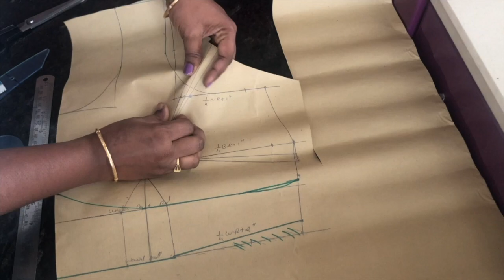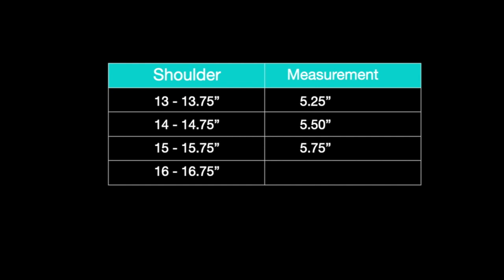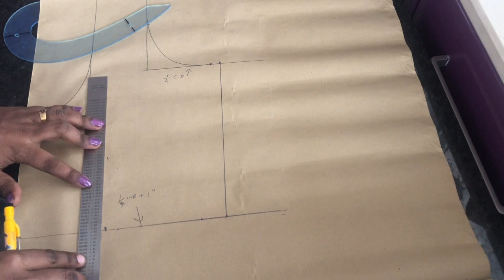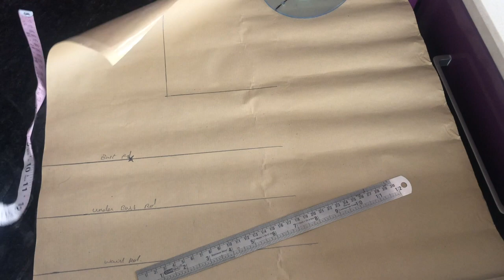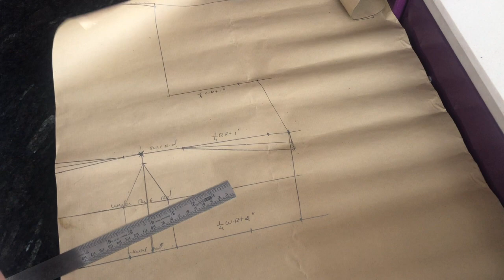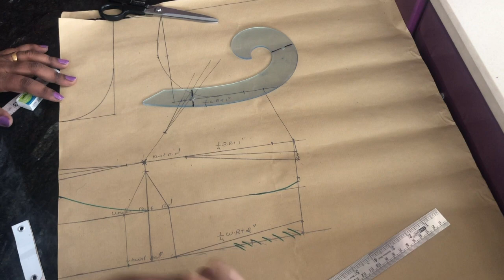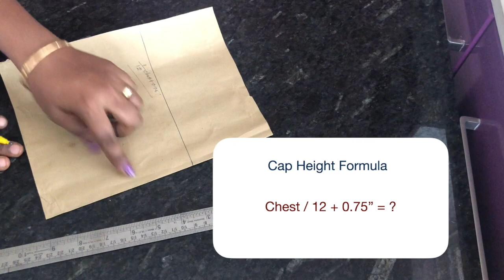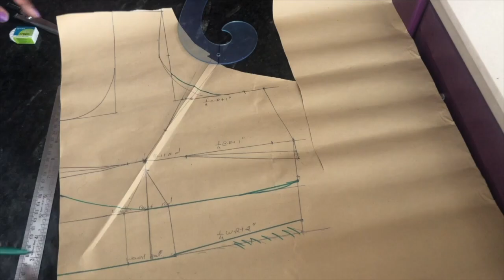How to make the paper pattern for saree blouse? | Tamil blouse cutting tutorial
How to make the paper pattern for saree blouse? | Tamil blouse cutting tutorial | Saree Blouse Paper Cutting in Tamil

In this Video I have shared the basic saree blouse paper pattern in detail, I have explained the Back side pattern, Front side pattern and sleeves with detailed and simplified formulas.Indian Saree blouse cutting has various method and pattern, here you can see a flawless method for blouse cutting. You can create your beautiful garments without anyone help.

For more Recipes and Cooking ideas